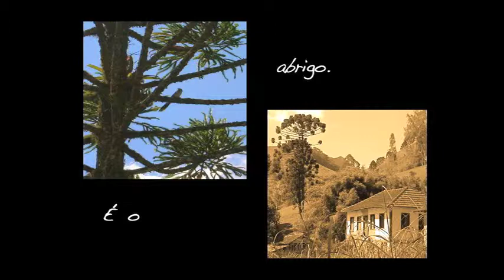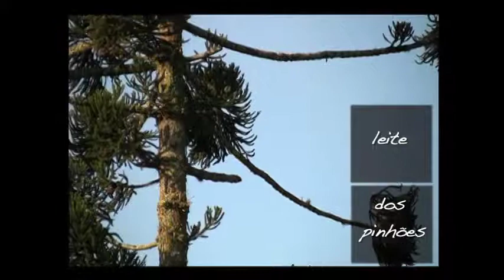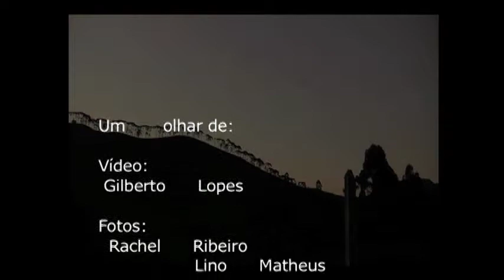JANELAS- Araucárias.mov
Video-poema feito para o V Salão do Pinhão de Visconde de Mauá.